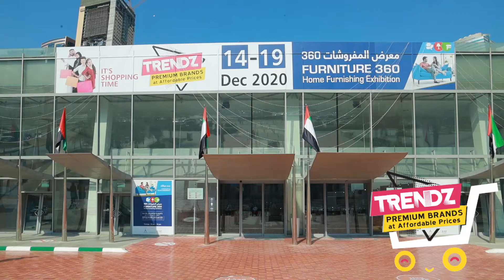Glimpses from the First day of Trendz Exhibtion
Premium Fashion brands fair.